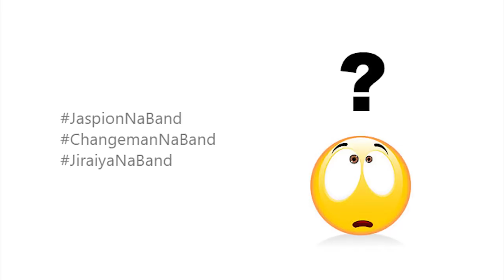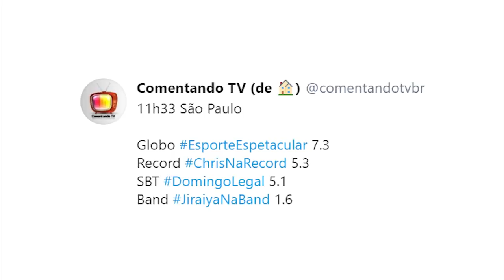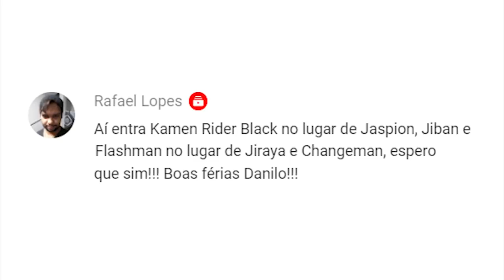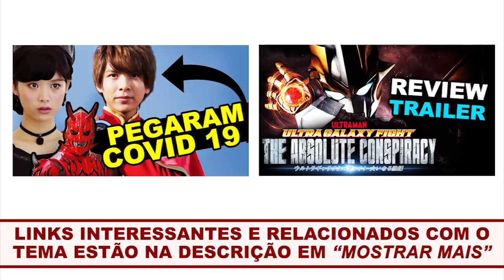Tudo sobre a 23º semana de tokusatsu na Band - TokuDoc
Vídeo sobre a 23a semana de exibição de tokusatsu na Band, a última com JASPION. Veja os comentários e mais infos. Abaixo, links interessantes: